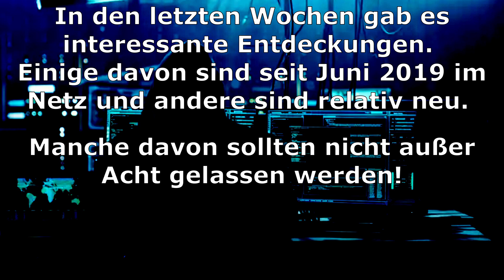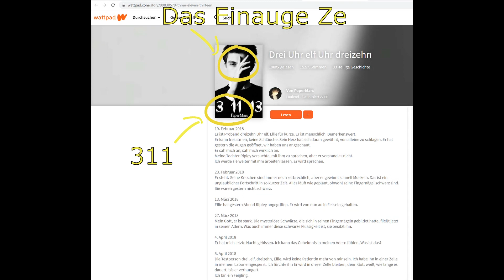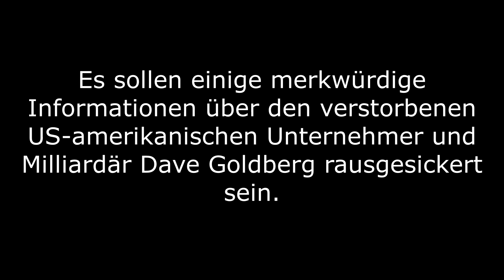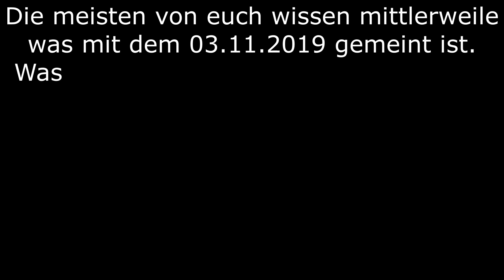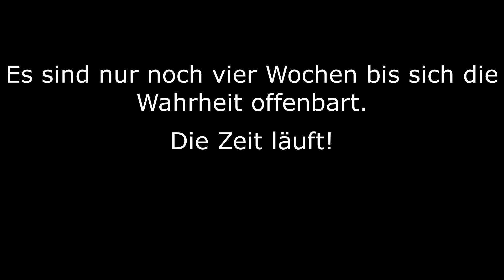Code 311 Seattle Predictive Programming, "David Goldberg" notes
Code 311 Seattle Predictive Programming

"David Goldberg" notes
its hard to find something about him tho.